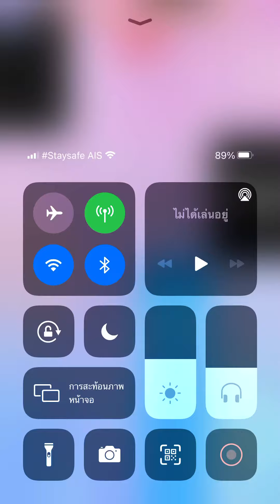Piano tiles 2 - The Muffin Man (2145) No revive!!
Folk song in Piano tiles 2